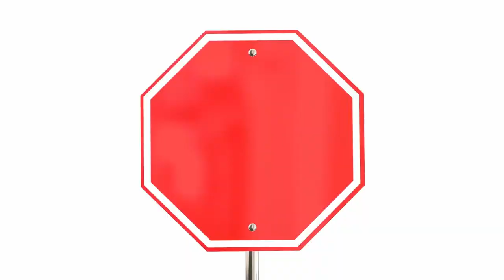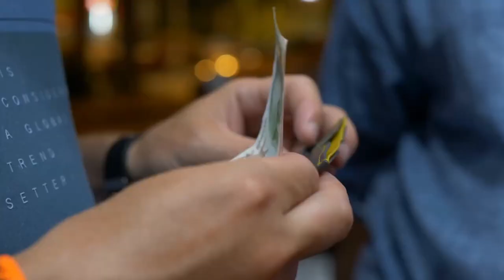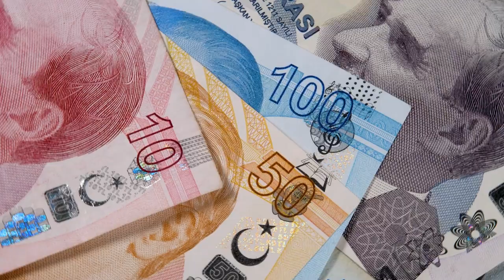Why I Would NEVER Return to ISTANBUL (Scams 2023)🇹🇷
A city with an incredible history and amazing people but unfortunately a huge issue with scammers. This is ISTANBUL, Turkiye.

I travelled to Istanbul many times and every single time I faced some sort of scam. in this video I will show you the 5 most common (and potentially very dangerous) scams you might be facing if you travel to the capital of Turkiye as well as tip and tricks on how to avoid them.

1- The Nightclub Scam
2- The Ticket Machine Scam
3- The Restaurant Scam
4- The Taxi Scam
5- The Shoe Shine Scam